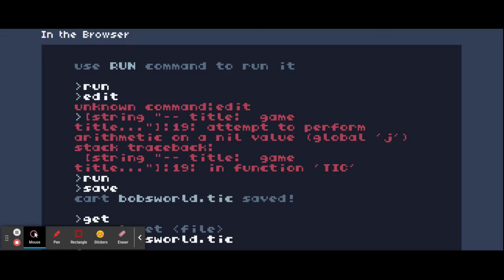Very simple platformer made on TIC-80(needs work)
A very simple platform game, made from scratch for TIC-80 fantasy console.
This game is very barbaric at the moment, but I will be continuing to improve it over the weeks. Hopefully to get somewhere, or at least something out of it. Worse case, I'll give out the tic cartridge file if anyone wants it.  Let me know if you have any questions. I also will be uploading much better video content in the following weeks.